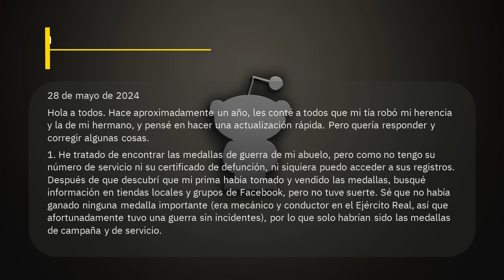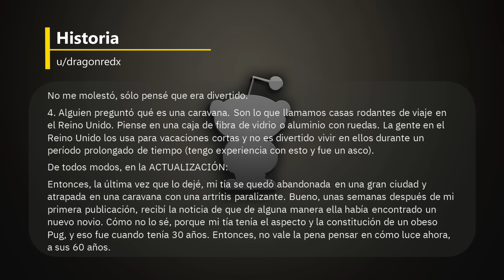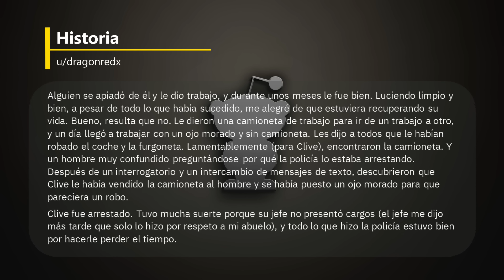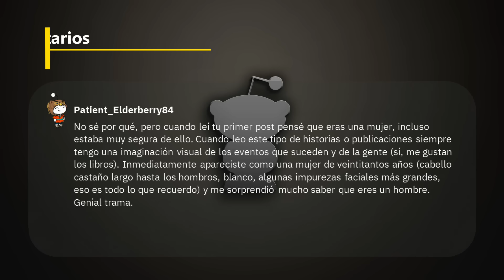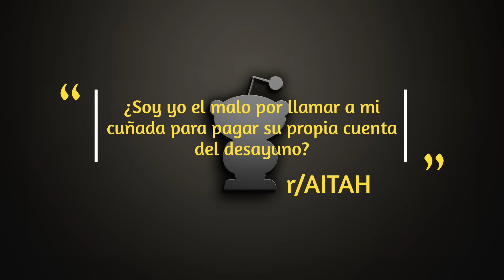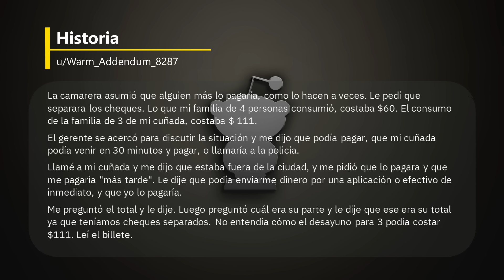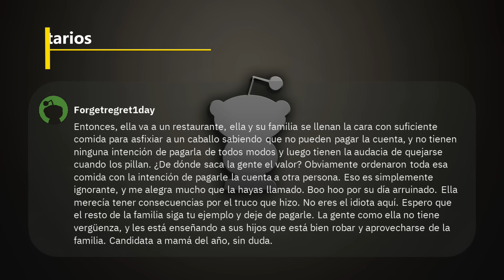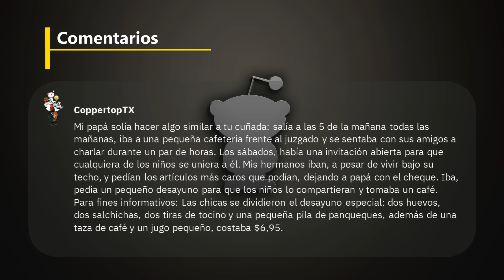ACTUALIZACIÓN: Mi tía robó mi herencia, pero golpeó el karma y quedó destruida - Reddit Español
ACTUALIZACIÓN: Mi tía robó mi herencia, pero golpeó el karma y quedó destruida - Reddit Español - r/EntitledPeople

Si quieres saber como empezó esta historia, o quieres volver a escucharla, aquí te dejo el enlace del video

00:00 Historia 1: ACTUALIZACIÓN: Mi tía robó mi herencia, pero golpeó el karma y quedó destruida
10:16 Historia 2: ¿Soy yo el malo por llamar a mi cuñada para pagar su propia cuenta del desayuno?

Créditos
Foto Thumbnail
Photo by Magic K: